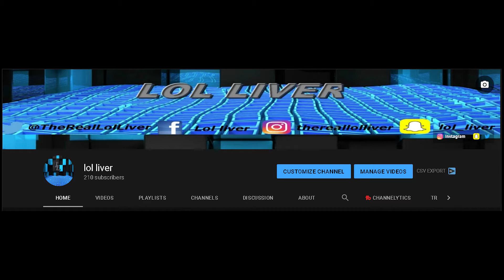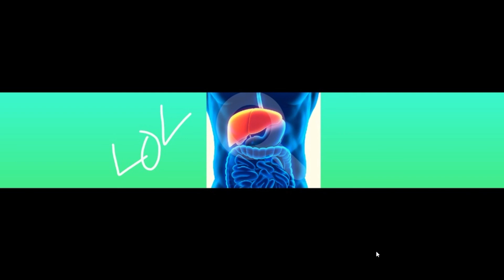YouTube Channel Banner Competition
Let's see how many likes we can get!